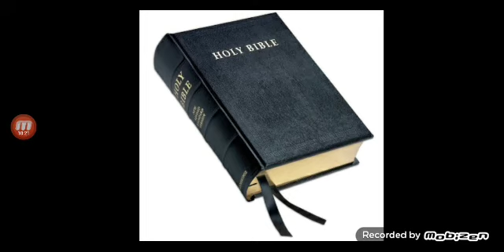Christians vs The Bible